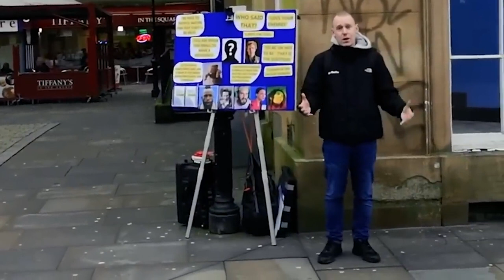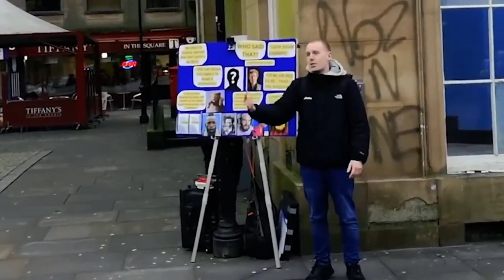This is Why You Never Test God - Joe Kirby - Off the Kirb Ministries (NSKM)